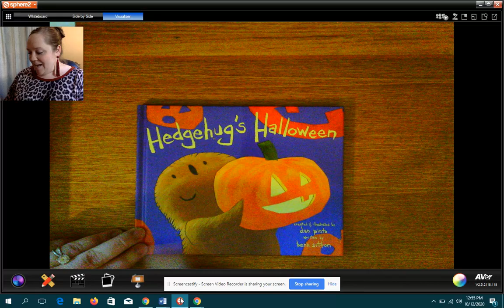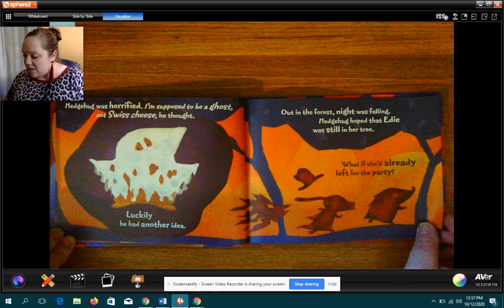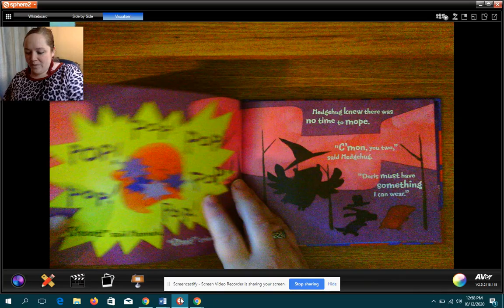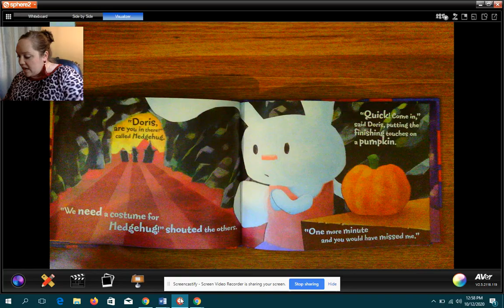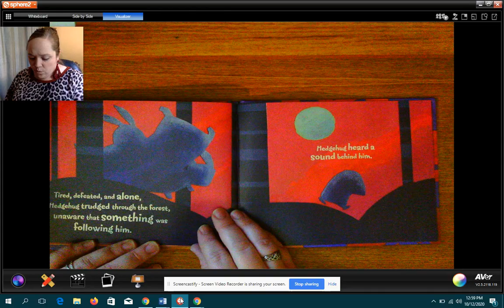Hedgehug's Halloween Read Aloud